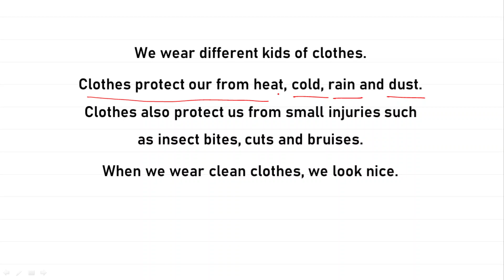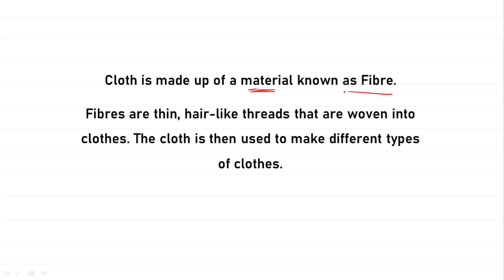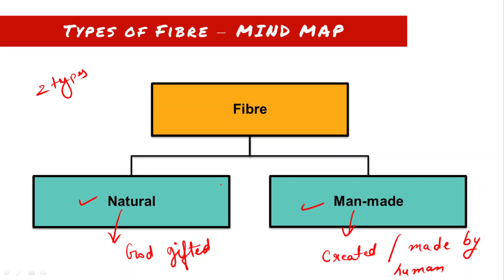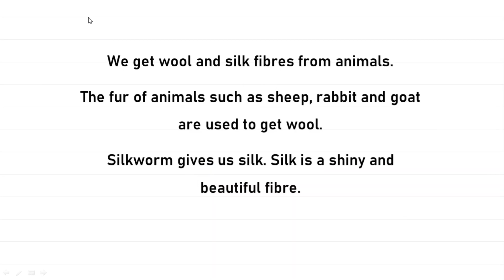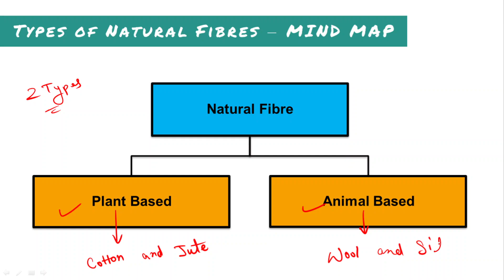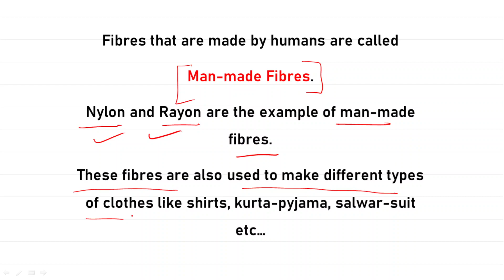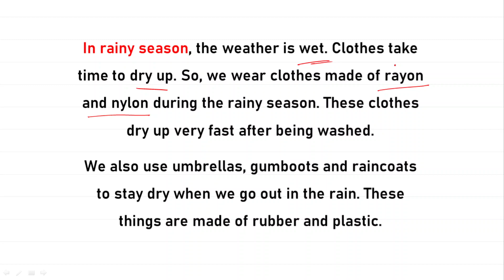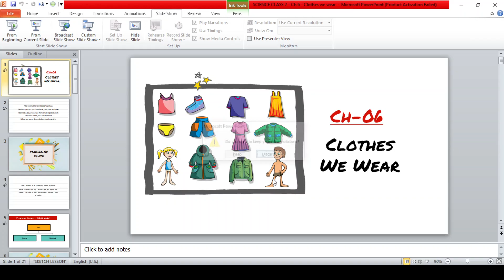Clothes | Types of Fibres | Clothes in Seasons | Class 2 | SCIENCE | EVS | Nirja Education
Clothes | Types of Fibres | Clothes in Seasons | Class 2 | SCIENCE | EVS

Need for Clothes

Making of Cloth

Fibres

Natural Fibre

Man-made Fibre

Clothes in different Seasons

Chapter 1 - Me and My Body | Internal and External Body Parts

Chapter 2 -  Staying Clean and Healthy | Good Habits

Chapter 3 -  Our Neighbourhood Places | Community Places

Chapter 4 -  Our Food | Food Groups | Balanced Diet

Chapter 5 -  Water Around Us| Water Pollution